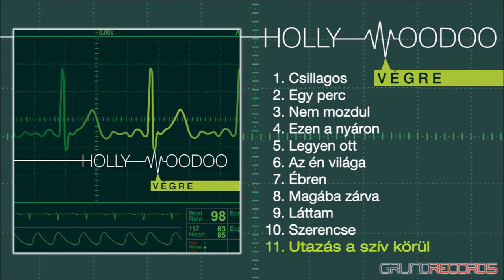Hollywoodoo - Végre (teljes album) - 2017.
A Hollywoodoo zenekar régóta várt új nagylemeze - 2017.

Dallista:
  1. Csillagos  [0:00 -]
  2. Egy perc  [3:57 -]
  3. Nem mozdul  [8:00 -]
  4. Ezen a nyáron  [11:11 -]
  5. Legyen ott  [14:24 -]
  6. Az én világa  [17:23 -]
  7. Ébren  [20:02 -]
  8. Magába zárva  [23:36 -]
  9. Láttam  [27:32 -]
10. Szerencse  [30:48 -]
11. Utazás a szív körül  [34:34 -]

Hollywoodoo:
Trócsányi Gergely – ének
Nirnsee Krisztián – gitárok, szólógitár, vokál
Urbán Szabolcs – gitárok
Kiss Gergő – basszusgitár
Hohl Árpád – dobok, FX, vokál
Szakács Tibor – trombita

közreműködött:
Szekeres András – vokál (Ezen a nyáron)
Süle Zsolt – billentyűs hangszerek (Ébren)
Silye Júlia és Révész Klári – vokálok

A felvételek a Zsiráf Szand Stúdióban, három dal esetében a TrashHill Stúdióban, Hohl Árpádnál és Süle Zsoltnál, otthon, a próbateremben, a nyaralóban és ki tudja még, hogy hol készültek 2017-ben.
Hangmérnök: Bodnár Péter
Keverés és mastering: Zsiráf Szand stúdió
Producer: Bodnár Péter, Hollywoodoo
Borítóterv és grafika: Debreczeny Miklós

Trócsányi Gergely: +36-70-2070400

Az albumot kiadja a GrundRecords. Minden jog fenntartva.